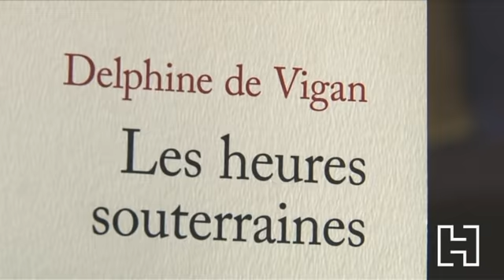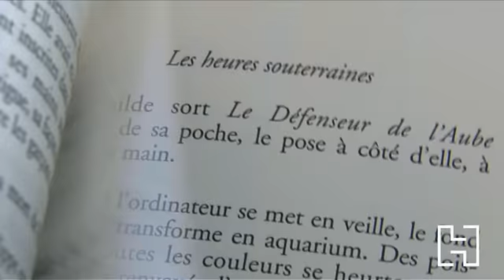Delphine de Vigan - "Les heures souterraines"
Rencontre avec Delphine de Vigan, pour "Les heures souterraines", paru chez JC Lattès.
Les heures souterraines est un roman sur la violence silencieuse. Au coeur d'une ville sans cesse en mouvement, multipliée, où lon risque de se perdre sans aucun bruit.